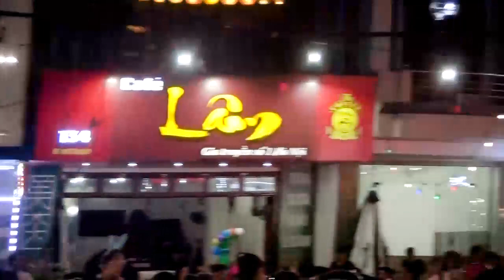LỄ HỘI THÀNH TUYÊN P 740